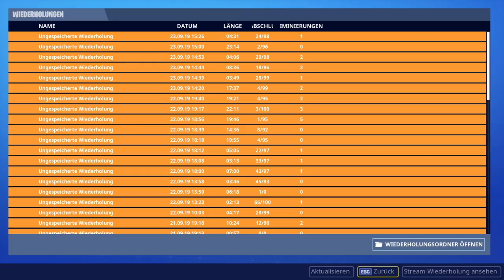Hacker in Season 10!🤬|Fortnite Season 10 Deutsch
Wir treffen auf einen Hacker in Season 10!